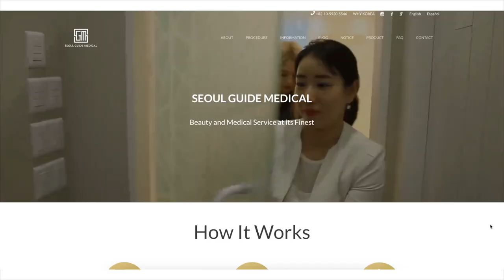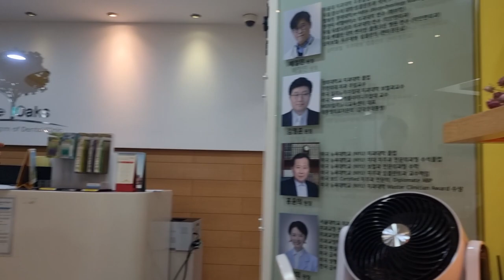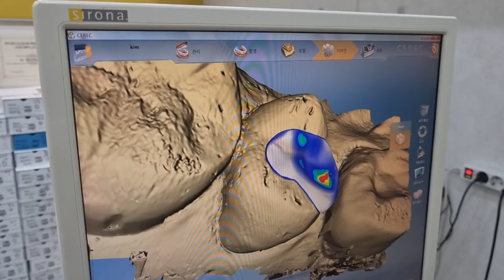Teeth Whitening, Cavity Treatment in Korea! Everything you need to know ✨ | Seoul Guide Medical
Thanks to Seoul Guide Medical and Oaks Dental Clinic.
You can contact SGM for plastic surgery, skin, dental, laser eye surgery and hair transplantation.
They are Korea's largest and most trusted medical tourism service provider.

(Mon-Fri 930am-7pm, Sat 10am-2pm Seoul Time)
KakaoTalk: theoaks

❐ Hair - Blueming Day ❏
Search for "블루밍데이 낙성대" on Naver.com! 💖